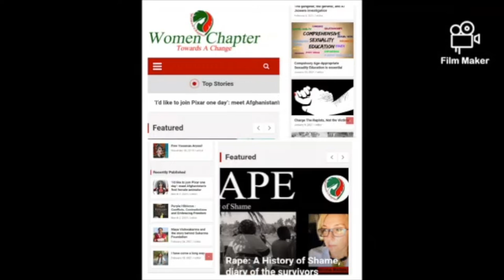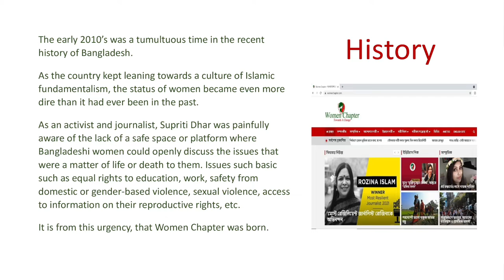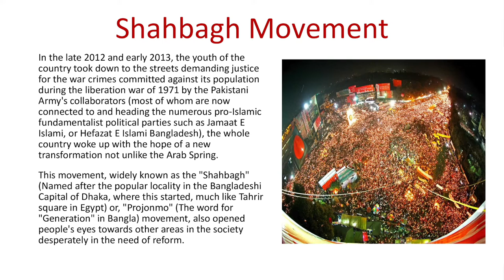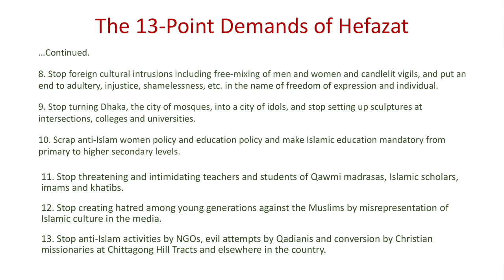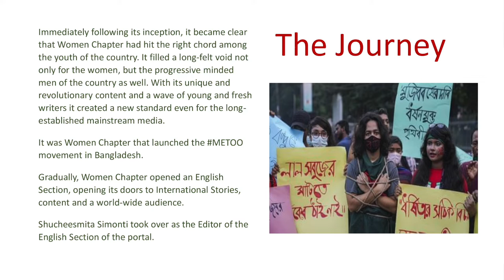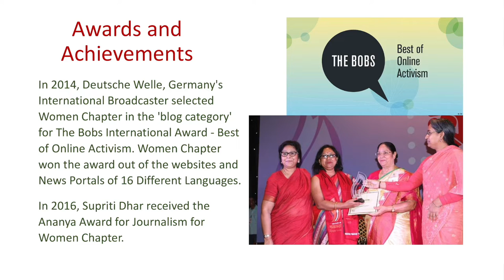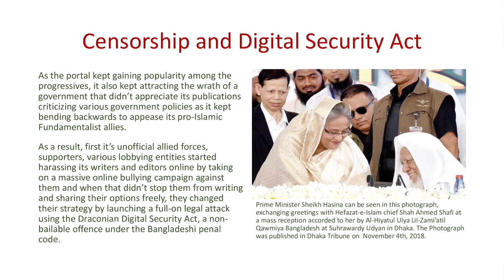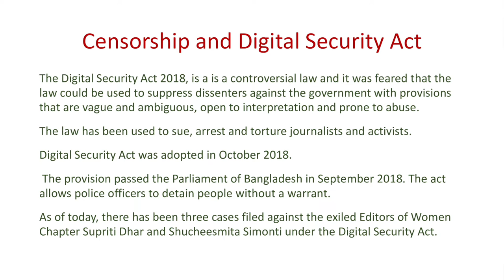Safe Havens Freedom Talk @ Women Chapter International on Friday 12 November 2021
Safe Havens Freedom Talks will address the issue of artist and press freedom in Bangladesh with an event presenting first-hand experiences of the censorship and many challenges for women in the country, which led to the creation of Women Chapter International (WCI) livestreaming on the commons-based peer produced HowlRound TV network on Friday 12 November at 8:30 a.m EST (New York, UTC -5 ) / 13:30 GMT (London, UTC +0) / 14:30 CET (Stockholm, UTC +1) / 19:30 BST (Dhaka, UTC +6).

In this Freedom Talk, Shucheesmita Simonti, Shumu Haque and Supriti Dhar from Women Chapter International will have a conversation on the story of the platform and the challenges faced during its journey since the beginning.

Early part of the 2010s was a tumultuous time in the recent history of Bangladesh. As the country kept leaning towards a culture of Islamic fundamentalism, the status of women became even more dire than it had been in the past three decades as the post 1975 dictators and even some of the democratically elected governments started to rely on the Muslim Fundamentalist Political Parties in a desperate bid to hold on to the power.

What this meant for the women of the country was that as the country's policy kept leaning more and more towards a more conservative Muslim patriarchal setup, from the education, to the job sector to the legal framework and even in the social infra-structure, everywhere women found their scope of personal liberty becoming narrower everyday.

It is at this time, at the end of 2012 and early 2013, the youth of the country took down to the streets demanding justice for the war crimes committed against its population during the liberation war of 1971 by the Pakistani Army's collaborators (most of whom are now connected to and heading the numerous pro-Islamic fundamentalist political parties such as Jamaat E Islami, or Hefazat E Islami Bangladesh), the whole country woke up with the hope of a new transformation not unlike the Arab Spring.

This movement, widely known as the "Shahbagh" (Named after the popular locality in the Bangladeshi Capital of Dhaka, where this started, much like Tahrir square in Egypt) or, "Projonmo" (The word for "Generation" in Bangla) movement, also opened people's eyes towards other areas in the society desperately in the need of reform. Supriti Dhar was an active part of this movement.

As an activist and journalist, she was painfully aware of the lack of a safe place where the Bangladeshi women could openly discuss the issues that were a matter of life or death to them. Issues such basic such as equal rights to education, work, safety from domestic or gender-based violence, sexual violence, access to information on their reproductive rights, etc.

This encouraged Supriti to create the online portal Womenchapter.com, which became the very first feminist portal in Bangladesh as well as in Bangla language world wide. Gradually, Womenchapter created an English Section which opened its doors to writers and stories from across the globe.